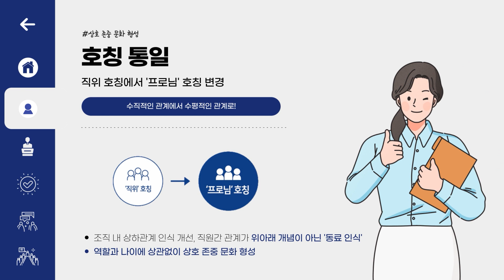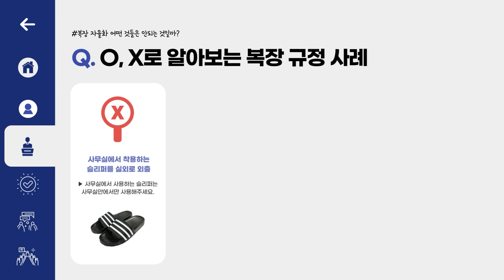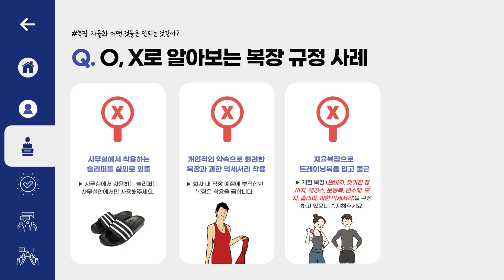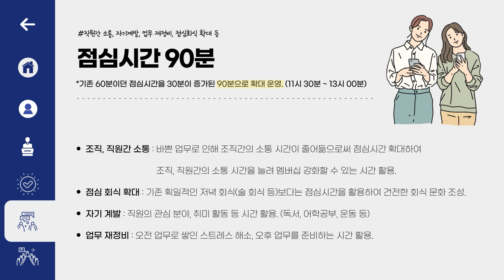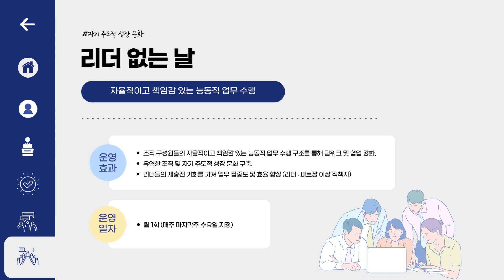LOGISALL의 조직문화를 소개합니다. (PT.1)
보다 더 건강한 조직 운영을 위해 변화하는 시대에 발 맞춰 발전하는 로지스올.

이번 시간에는 유연하고 자율적인 조직문화 형성을 목표로 운영 중인 LOGISALL의 주요 조직문화를 소개합니다.

오늘날의 '조직문화'는 조직 구성원의 삶과 기업 생산성에 직간접적인 영향을 미치고 있습니다.

LOGISALL은 여러 세대로 이루어진 '구성원 개개인의 가치'와 '업무의 효율성'을 가장 중요시하는 만큼, 조직의 가치 방향에 걸맞는 다양한 조직문화를 구축, 시행하고 있습니다.

올바른 조직 관리 및 생산성 향상을 위해 기존 복지 제도를 개선하고, 일하고 싶은 근무환경 조성을 위해 노력하는 로지스올.

로지스올의 조직문화를 영상을 통해 자세히 만나보시길 바랍니다.